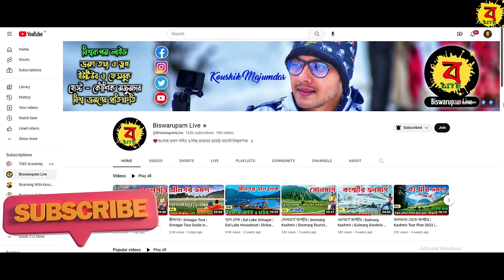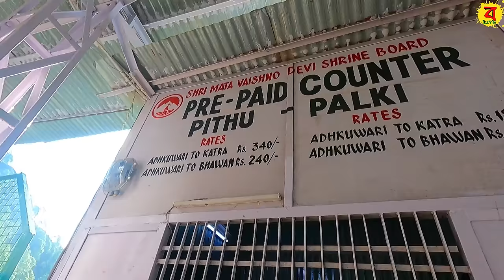13 কিমি পায়ে হেটে বৈষ্ণো দেবী | Sri Mata Vashno Devi Temple | Vaishno Devi Yatra 2024 | Kashmir Tour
13 কিমি পায়ে হেটে বৈষ্ণো দেবী | Sri Mata Vashno Devi Temple | Vaishno Devi Yatra 2024 | Kashmir Tour

🟡🔵Kashmir BEST Tour Package Booking  - 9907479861

🔴People Wants To Know About:
✔vaishno devi
✔maavaishnodevi
✔vaishnodevi
✔vaishno devi helicopter
✔matavaishnodevi
✔vaishnodevi temple
✔mata vaishno devi helicopter booking
✔vaishno devi helicopter price
✔vaishno devi live today 2024
✔vaishno devi tour package
✔vaishno devi railway station
✔vaishno mata mandir
✔vaishno devi ka mandir
✔vaishno devi helicopter ticket
✔kashmir tour in april
✔kashmir tour package
✔kashmir tour from kolkata
✔kashmir tour packages
✔kashmir tour
✔kashmir packages
✔kashmir trip
✔jammu and kashmir tourism
✔kashmir tour package for family
✔cheapest tour packages for kashmir
✔kashmir holiday packages
✔srinagar tour packages
✔kashmir tour package from kolkata
✔kashmir tour package for couple
✔kashmir trip plan
✔jammu kashmir tour package
✔kashmir itinerary
✔kashmir packages for couple
✔jammu and kashmir tour packages
✔kashmir travel packages
✔kashmir trip package
✔kashmir trip budget
✔srinagar travel agency
✔kashmir travel agency
✔kashmir tours and travels
✔srinagar tour and travels
✔kolkata to kashmir
✔kashmir trip cost
✔jammu kashmir package
✔kashmir itinerary 7nights 8 days
✔kashmir tour itinerary
✔kashmir tour package for couple price
✔kashmir trip itinerary
✔jammu kashmir trip
✔jammu kashmir tour
✔j&k tourism packages
✔jammu and kashmir trip
✔jammu and kashmir package
✔best kashmir tour packages
✔jammu and kashmir tour
✔best itinerary for kashmir
✔srinagar travel package
✔kashmir group tour packages

🔴Time Stamps
00:00 - Intro

🔴🔴🔴Gears I Use in My Videos🔴🔴🔴
1. Hero Gopro 9
2. Moza Mini Gimbal
3. Boya Mic
4. Nikon DSLR
5. Digitek Tripod
6. DJI Mavic Mini Drone
7. Realme Smart Phone
8. Gopro 3 Way Grip
9. Rode Wireless Go II
10. Sony ZV E10